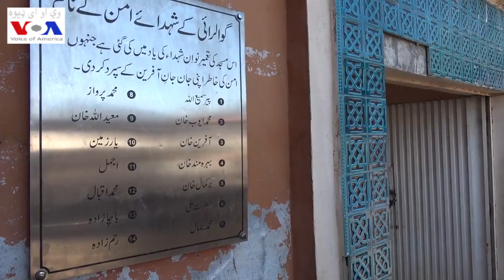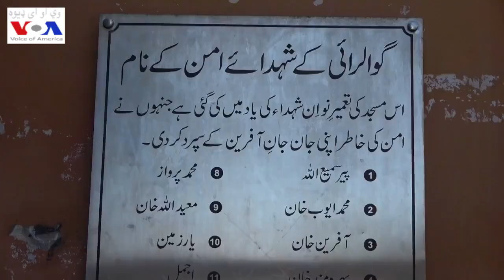طالبانو د سوات په ګوالېري کې قیامت راباندې تېر کړ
د سوات په ګوالېری کې د ۲۰۰۸ ز کال د اکتوبر په لسمه نېټه طالب جګړه مارو د دغه ښایسته کلي په یوه وړوکي جومات کې د کلي ۱۲ مشران ووژل او نن هم هغه غمژنه او ویرژنه پېښه د خلکو پر خوله ده. د ډیوې راډیو خبریال د هغې پېښې ځپلیو سره خبرې کړې.